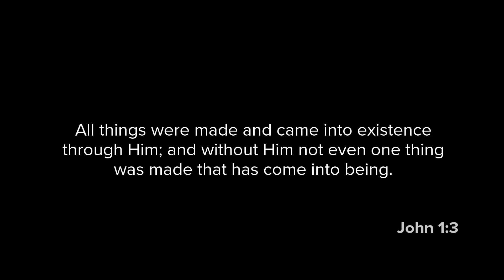The CUTEST KILLER Out There! (Spring Turkey Hunting)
Morgan finally gets her chance to tag her very first turkey. This hunt will remind every hunter of the pure joy of new experiences. Follow along with Morgan's wonder and excitement from as she journeys from Kentucky to Ohio in hopes of tagging her first gobbler. WARNING: There is lots of cuteness in this video!

WE WOULD LOVE FOR YOU TO FOLLOW ALONG on all of our family adventures: